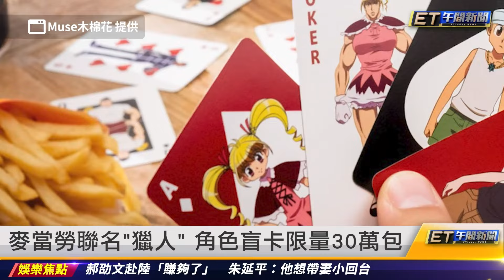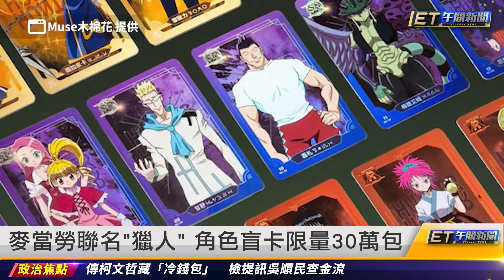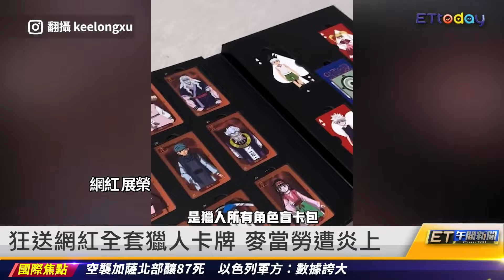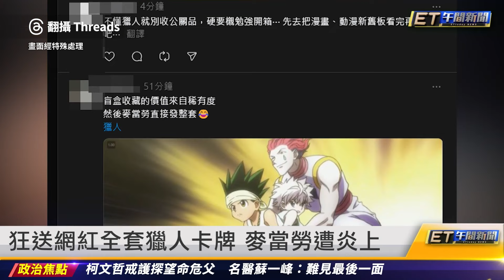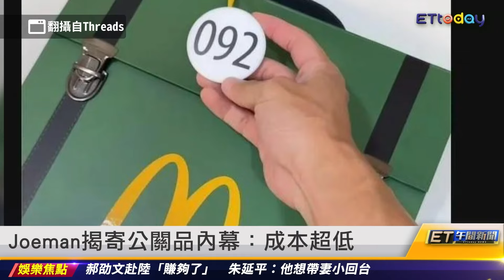準潭美周四近台恐釀嚴重威脅 預測路徑曝光｜20241021 ET午間新聞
新聞內容

準潭美周四北轉近台 不排除發布海警
準潭美2可能路徑 周五若北上嚴重威脅
準潭美走哪條路徑 各國最新預測曝光
麥當勞聯名「獵人」 角色盲卡限量30萬包
狂送網紅全套獵人卡牌 麥當勞遭炎上
麥當勞：粉絲抽獎可獲獵人卡片收藏冊
Joeman揭寄公關品內幕：成本超低
TGI FRIDAYS傳將聲請破產 尋求新融資